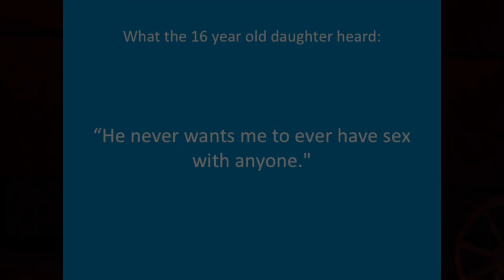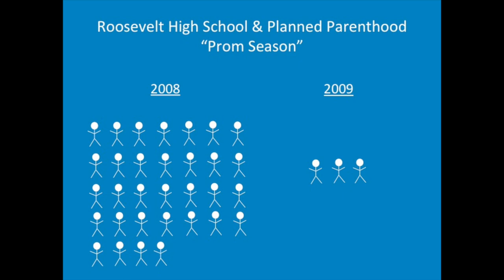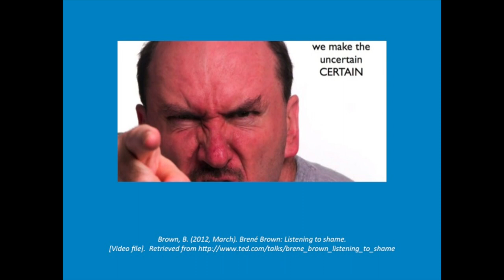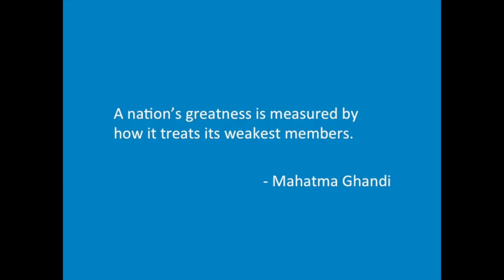The talk: Sue Dunlap at TEDxLoyolaMarymountU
Sue Dunlap - a leader in women's health for over a decade. In 2011, Sue was named President and CEO of Planned Parenthood Los Angeles (PPLA) and Executive Director of the Planned Parenthood Advocacy Project Los Angeles. Sue has led Los Angeles-based efforts to defeat three anti-choice ballot measures in California, re-branded the agency through English and Spanish public education campaigns, and provided leadership to increase reimbursement rates for California's family planning providers, among many other successes. However, Sue's talk will focus on a much less political topic that hits home for all of us: education and parent-child conversations around sex and family planning. We are very excited to hear Sue's talk, titled: "The Talk.